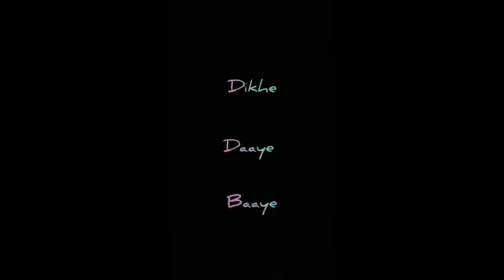Akull-laal Bindi Video | WhatsApp status video...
LIKE DOO PUBLIC

KDK STATUS HAI
MACHAOO
BOLE FULL KDK OR BAWAL STATUS HAI

Ek toh pehle pehle pehle se main high
Teri addayien aur nashe main dubaaye
Ik tu hi tu hi dikhe daaye baaye
Teri nigahein aur paas bulaaye (x2)

Kaise karu baya, ehsaas hai naya
Tere chakkar mein main toh kho gaya

Haaye main kya karu
Tere chehre se nazar nahi hat’ti
Laal bindi main tu inni soni lagdi
Laal bindi main tu inni soni lagdi (x2)

BOLE BHAI TUM LOGO KE LIYA MAINE PURA GAANA DAL DIYA HAI DESCRIPTION MEIN TOH GAANA YAAD KARO LOO OR MACHAOO TOH MILTE HAI AGLE STATUS MEIN OR KISI KO KOI DUBIDA HO TOH BATANA OKAY

Put your suggestions in the comment box. Lyrics - Yeah… Aanh! Akull on the beat! Akull on the beat! Yeah… Haaye main kya karu Haaye main kya karu Tere chehre se nazar nahi hat'ti Laal bindi main tu inni soni lagdi Laal bindi main tu inni soni lagdi Haaye main kya karu Haaye main kya karu Tere chehre se nazar nahi hat'ti Laal bindi main tu inni soni lagdi Laal bindi main tu inni soni lagdi O girl let me tell you, baat hai simple si Aankhon se shuru karu ya fir baatein dimple ki Muskurahato mein ghuli ecstasy Rab di sonh teri wargi na koi Upar se jab kare blush Blood kare mera rush Sachi chalda ni mera wash Dekhte hi mujhko tujhse pyar hogaya Haaye main kya karu Haaye main kya karu Tere chehre se nazar nahi hat'ti Laal bindi mein tu inni soni lagdi Laal bindi mein tu inni soni lagdi Ek toh pehle pehle pehle se main high Teri addayien aur nashe main dubaaye Ik tu hi tu hi dikhe daaye baaye Teri nigahein aur paas bulaaye Ek toh pehle pehle pehle se main high Teri addayien aur nashe main dubaaye Ik tu hi tu hi dikhe daaye baaye Teri nigahein aur paas bulaaye Kaise karu baya, ehsaas hai naya Kaise karu baya, ehsaas hai naya Tere chakkar mein main toh kho gaya Haaye main kya karu Haaye main kya karu Tere chehre se nazar nahi hat'ti Laal bindi main tu inni soni lagdi Laal bindi main tu inni soni lagdi Haaye main kya karu Haaye main kya karu Tere chehre se nazar nahi hat'ti Laal bindi main tu inni soni lagdi Laal bindi main tu inni soni lagdi Singer: Akull Music: Akull Lyrics: Mellow D Music Label:

I hope you will Enjoy This Video. This video is made under personal choice of Interest. If you have any suggestions for this video, please put them in the comments below.